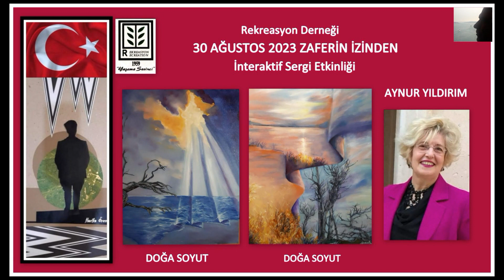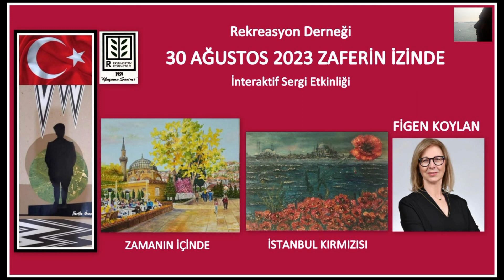Rekreasyon Derneği 30 Ağustos Zaferin İzinde 2023 İnteraktif Sergi Etkinliği